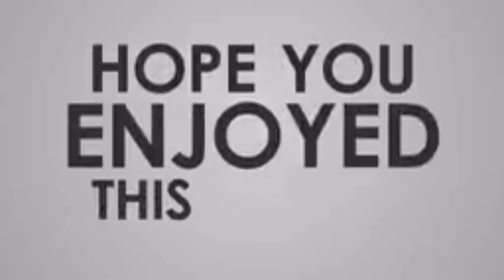How to grow youtube channel | Best Topic And Ideas To Start A New YouTube Channel | Top 10 Ideas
About Video : In this video i am going to share how to grow YouTube channel . New YouTuber can learn top 10 topic ideas here.
please Keep on WATCHING my VIDEO about :
- unemployment Issue
- Job and Career
- business idea
and
-Life lesson
please expect more of informative video Tips and trick in my YouTube channel.For other please visit my YouTube channel .
THANK YOU once again and have a Great Day !
how to grow youtube channel
tips in nepali language
fast
how to grow youtube channel in
hindi
from 0
pdf
free
2020
india
quora
nepali youtuber tips
nepali youtubers
nepali youtuber income
nepali youtubers earning
nepali youtuber aayush
youtube nepal
top nepali youtubers
nepali female youtubers
richest nepali youtuber
famous nepali youtubers
tips for youtuber for good
contain
tips for youtuber
tips for new youtuber
tips for becoming youtuber
beginner youtube tips
tips for small youtuber
tips youtuber life
tips and tricks for youtuber
tips for becoming a successful
youtuber
tips for being a successful
youtuber
nepali youtuber tips
nepali youtubers monetize
nepali youtuber pubg
nepali youtuber income